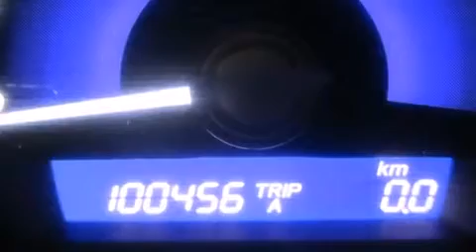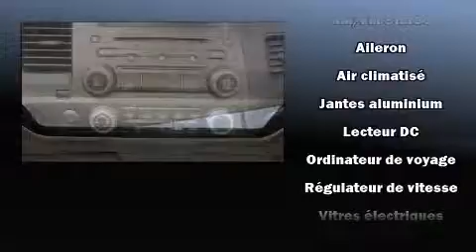2009 Honda Civic LX-S Sedan MT in Montr��al Nord, QC H1G 6C4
Honda Gabriel
7000, Henri-Bourassa Est

Le coup�� Honda Civic 2009. Cette berline 5 passagers affiche moins de 110,000 km au compteur. Ce v��hicule propose une transmission manuelle �� traction avant et un moteur 4 cylindres de 1,8 L. Parmi les principales caract��ristiques on retrouve un r��gulateur de vitesse, l'ouverture automatique de la glace du conducteur, un compte-tours, des essuie-glaces intermittents, un afficheur de la temp��rature ext��rieure, des si��ges baquets �� l'avant, une banquette arri��re �� dossiers rabattables s��par��s, et beaucoup plus. Son look attirant est rehauss�� par de rutilantes roues en alliage qui brillent dans ses ailes. Le toit ouvrant �� commande ��lectrique permet de se rapprocher de la nature et d'humer l'air frais en un tour de main. En cas de retournement, les rideaux lat��raux se d��ploient, ce qui procure une protection accrue aux occupants des places d'extr��mit��. Voici un v��hicule d'occasion certifi�� qui a pass�� haut la main l'exigent processus de certification de Honda, qui comprend une inspection exhaustive en 150 points! Nous le savons, vos attentes sont ��lev��es. Voil�� notre d��fi : les satisfaire et les surpasser �� tout prix! Passez nous voir ou appelez-nous pour obtenir plus d'information.